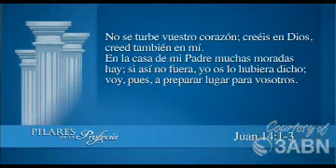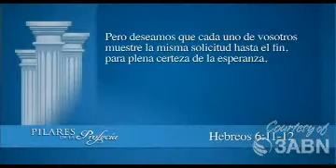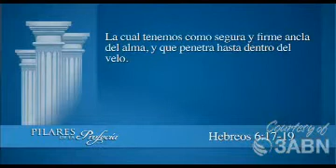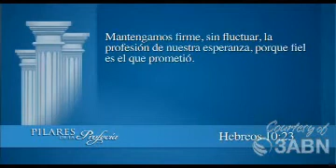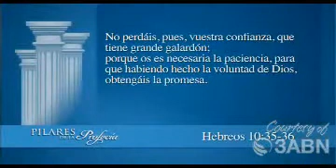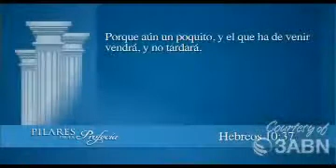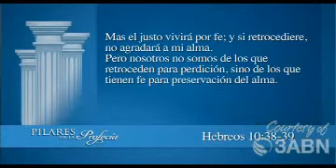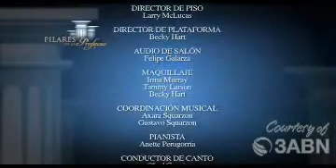02/18 - La Promesa y certeza de la 2da Venida | PILARES DE LA PROFECÍA | 3ABN LATINO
PILARES DE LA PROFECÍA | 3ABN LATINO - IGLESIA ADVENTISTA DEL SÉPTIMO DÍA